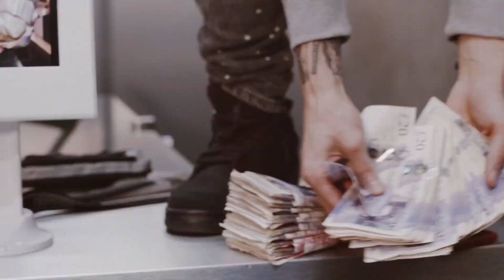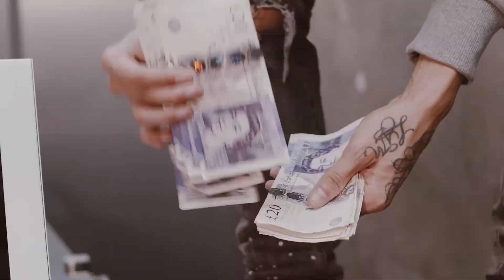[FREE FOR PROFIT] "Saucy" UK Drill Type Beat x NY Drill Type Beat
Free for profit for Youtube or Soundcloud placement. Spotify, Apple Music, etc. placements require leasing or full rights purchase. If you want to buy this beat in high quality DM me or send an email (Links below).

UK Drill Type Beat - "Saucy" UK Drill Instrumental 2021 [Prod. ev1ltw]